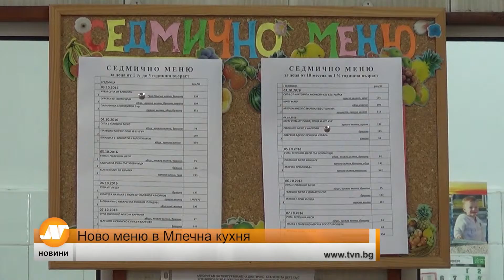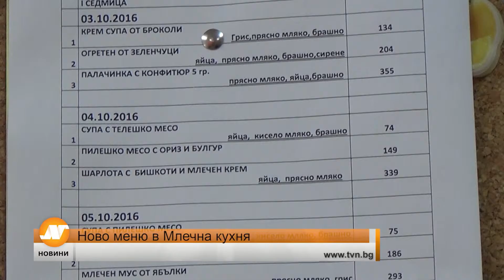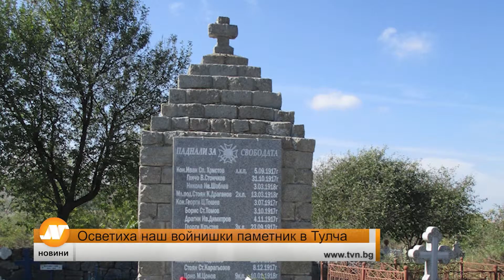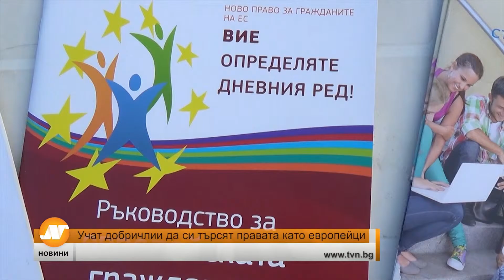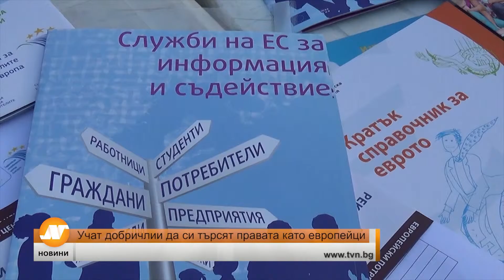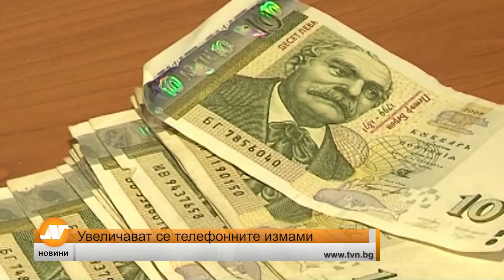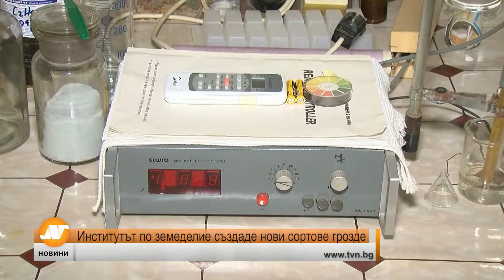Емисия новини 21:30 часа Добрич 04 октомври